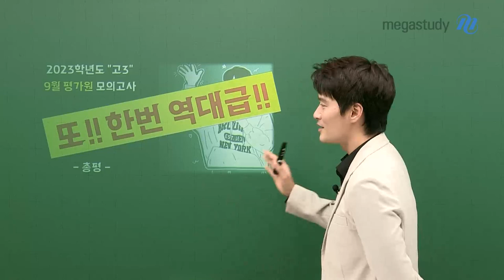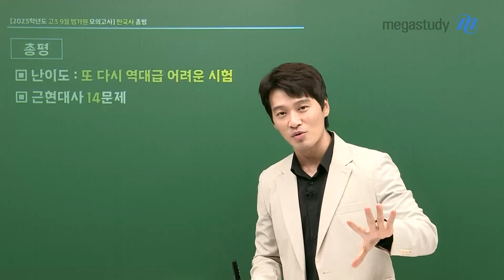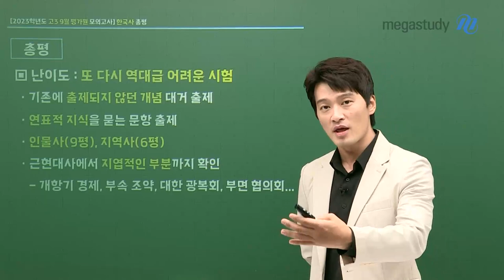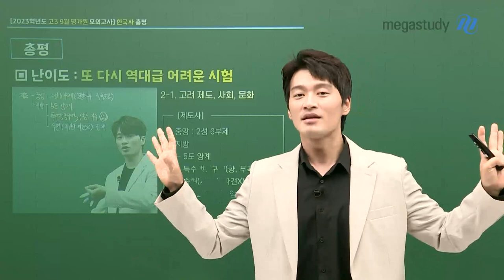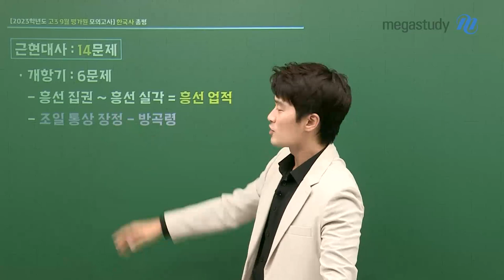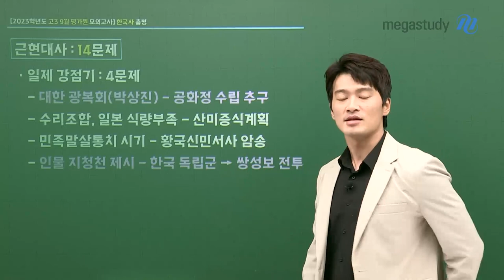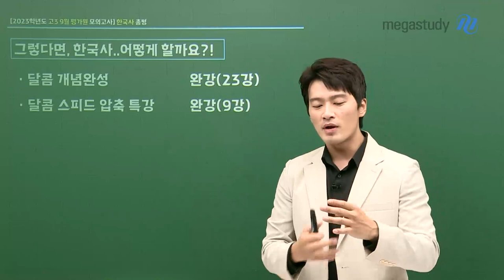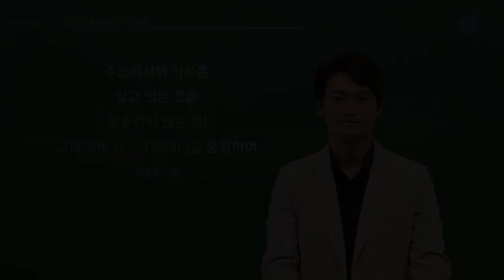[메가스터디] 한국사 김종웅쌤 - [9월 모평] 한국사, 이제부터라도 꼼꼼하게!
달콤역사 종웅쌤의 9월 모평 한국사 총평

총평
난이도 : 역대급 어려운 시험
특이건 : 기존에 출제되지 않던 개념 대거 출제, 연표적 지식을 묻는 문항 출제
          인물사, 지역사 출제, 근현대사에서 지엽적인 부분까지 확인
가장 어려웠던 문제 : 11번, 20번, 2번, 8번, 10번

앞으로 어떻게 해야 할까?
한국사 꼼꼼하게 학습할 것!
3시간 한국사 파이널 집중해서 수강하기!